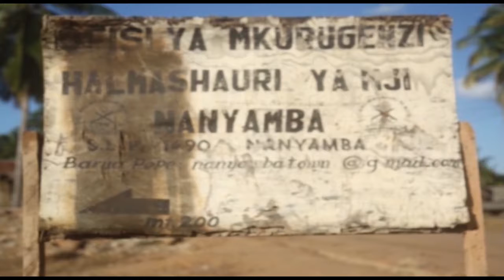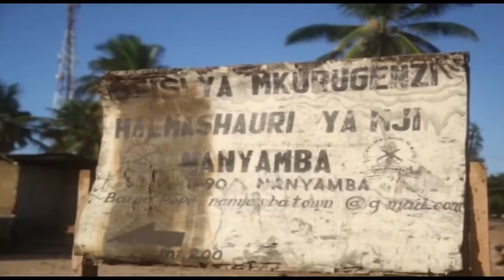JAMANI SIO KWA BANGO HILI!